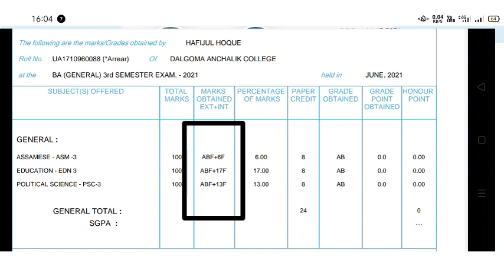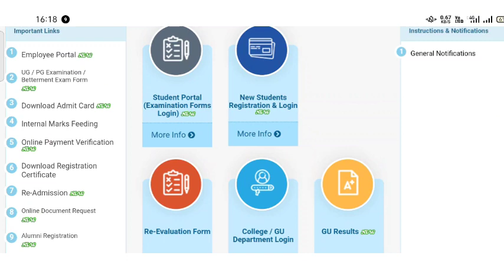Why Guwahati University Result AB AB AB or ABF ABF ABF is coming..?Guwahati University Result 2021.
Back Clear BUT Roll No incorrect Reason/ Guwahati university results 2021/ 3rd Sem Results GU.

3rd Sem results Release Guwahati University. Guwahati University 3rd Sem results 2021.

roll No incorrect Guwahati University 6th Sem Result //B.A 6th Semester Marksheet show blank.

B.A 6th Sem Results Guwahati University, W1 W2 W3 W4 W5 //6th Sem Marksheet DownlWhy my B.A 6th Semester results show black?Guwahati University results blank problem solutionsoad GU
This video I try to discuss about How to download Guwahati University B.A 6th Semester Marksheet Download & ROLL No incorrect problem of Guwahati University in Assam.
           The Gauhati University has announced results of undergraduate (UG).The Gauhati University Result 2020 for undergraduate courses were released by the varsity on its official website.

Note: Students showing their result withheld or absent in certain subjects need not to panic. Such absentee cases or any errors will be resolved at the earliest.

2. _12th Questions paper:-_

Tags Referenc:-

Guwahati University B.A 6th Semester Marksheet Download
What to do by W1/W2/W3/W4/W5 Candidate
Guwahati university results
Gauhati University: GU Arrear Sixth Semester Results 2020
Gauhati University Result 2021
gu arrear result 2020 , gu portal arrear result
guportal.in result , gu portal result 2021
gu portal result 2019-21
Guwahati University 6th Semester Result 2020
TDC 6TH SEM RESULTS 2021
How to download Guwahati university results
w1w2w3w4w5
guwahati university results 2021

gauhati university arrear result 2021

gu portal result 2021

gu arrear result 2021

guwahati university 1st sem result 2021

ba 1st sem result 2021

gu 5th sem arrear result 2021